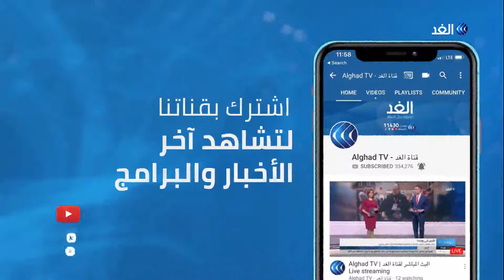بعكس الاعتقاد الشائع.. مكملات الكافيين تساعد في تحسين الأداء الرياضي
كشفت دراسة حديثة أجريت في استراليا عن أن مادة الكافيين تساعد الرياضيين في تحسين أدائهم الرياضي. وأشارت الدراسة إلى أن تناول الكافيين يعزز السرعة والطاقة والقوة والتحمل لدى الرياضيين... المزيد من التفاصيل عبر التقرير المصور.